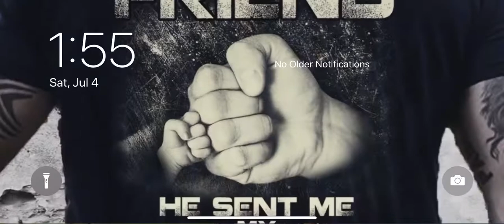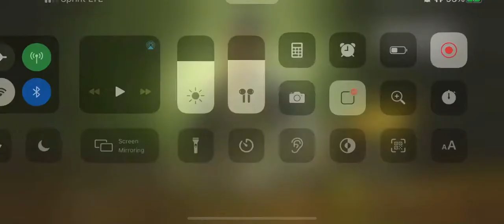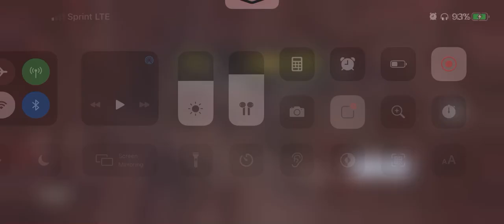CAD solo squads with lag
Lag sucks!